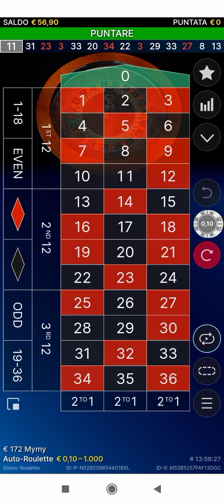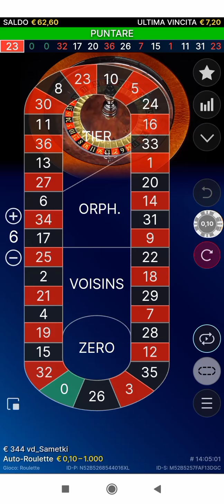Snake🐍+Relax System! auto roulette live!🤑🤑🤑